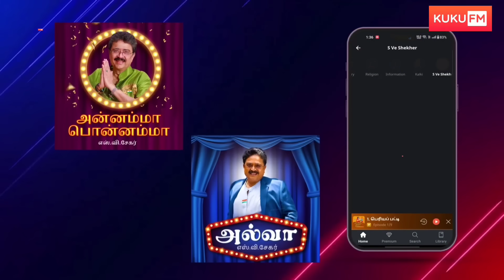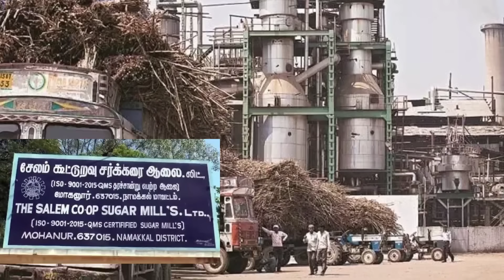Tamil Politician Thuglife | Seeman Thuglife | Kamarajar Thuglife | Karunanidhi Thuglife| PART -1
Get 50% OFFER on Annual & Monthly Subscription
In this thug life tamil video I'm going to tell about Real life thug life tamil  incidents about

00:00 INTRO
00:26 Durai Murugan Funny Thuglife
03:03 PROMOTION
03:49 J Jayalalitha Mass Come Back
05:52 Kamarajar Sugar Factory
07:29 Karunanidhi Speach Thuglife
08:11 Seeman Tamil Thuglife
11:11 OUTROO

These are the 5 thug life  incidents we are going to see in this video

Credits